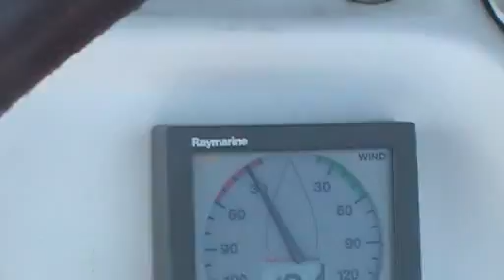viatge a croacia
VIATGE A CROACIA DEL GRUP DE Pere